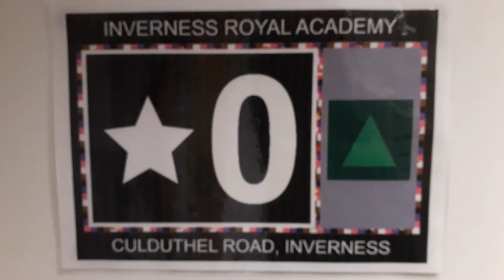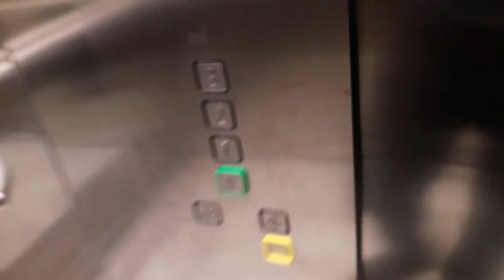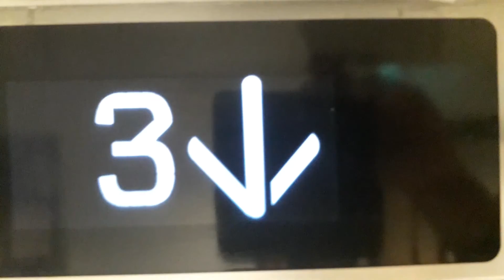Kone Ecodisc West Lift at the Inverness Royal Academy in Inverness